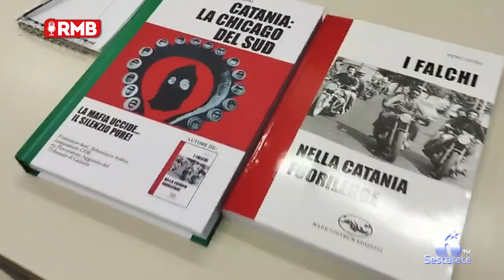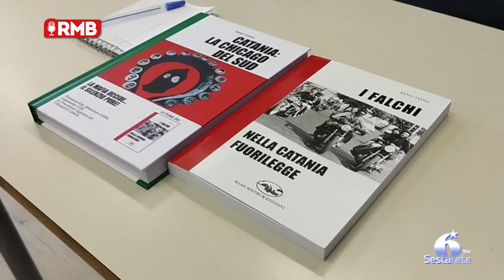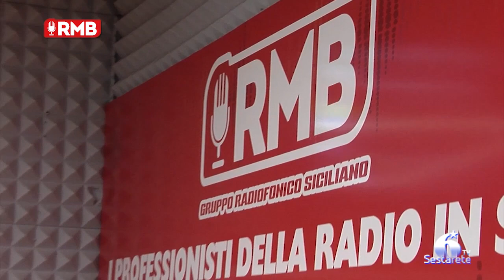L’ex falco della polizia Pino Vono si racconta